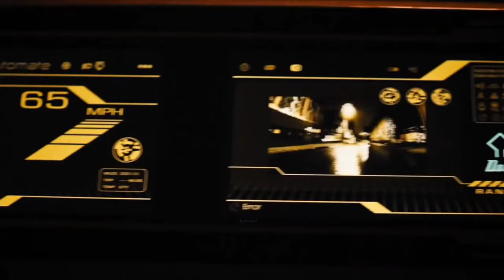Top 10 Best Action Movies On Netflix, Amazon Prime, HBO MAX | Best Action Movies 2024 | Part-2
Chapters:
00:00 - Intro
00:29 - Number 10
01:35 - Number 9
02:45 - Number 8
03:43 - Number 7
04:43 - Number 6
05:44 - Number 5
06:47 - Number 4
08:01 - Number 3
09:05 - Number 2
10:10 - Number 1

Hello, and welcome to Select10. In this video, we will reveal the hidden gems of action cinema with our carefully selected list of the top ten best lesser-known and overlooked movies that demand attention from you. These cinematic action stories provide an enjoyable break from the mainstream, ranging from hidden classics to unappreciated blockbusters. So get ready to be amazed and thrilled as we highlight some of the greatest films that are just waiting for bold moviegoers like you to find them. These film stories focus primarily on sequences, such as fierce fight scenes and breathtaking stunts, and skillfully integrate them into their decent but entertaining plots. They may not feel very innovative, but they are good enough to complement the action in the film and contribute to the progress of the main story. Viewers are treated to thrilling sequences and jaw-dropping visuals in these stories, which keep them on the edge of their seats. Additionally, I've listed the names of streaming services where you can view these movies right now underneath the titles, but these offerings may or may not always be available in your region.

If you had a great time watching these top ten action movies, share them with your friends who enjoy excellently made action films that surprise and entertain from start to finish. and For more recommendations on the top ten best new movies and television shows, you can also subscribe to our channel.

Background music